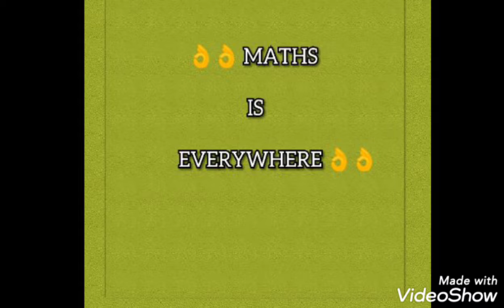" WELCOME TO MATHSGIC "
MATHS RELATED VIDEOS IS UPLOADED HERE